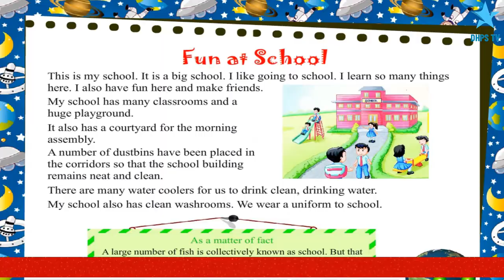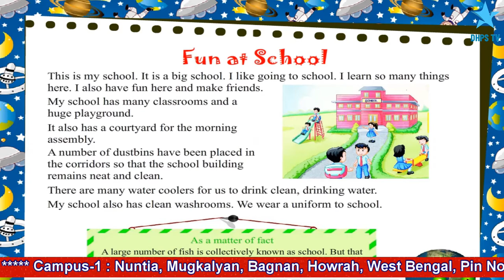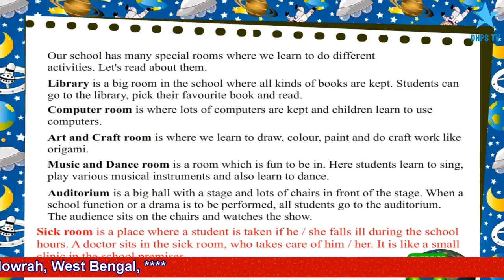Fun at School II Std-1 II Social Studies II Chapter-11